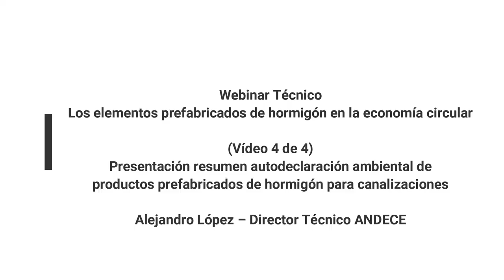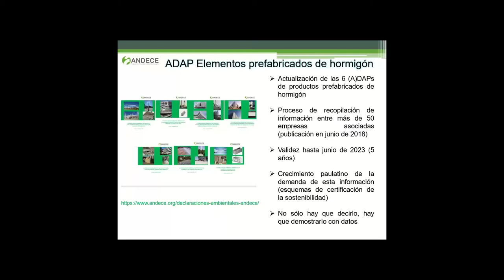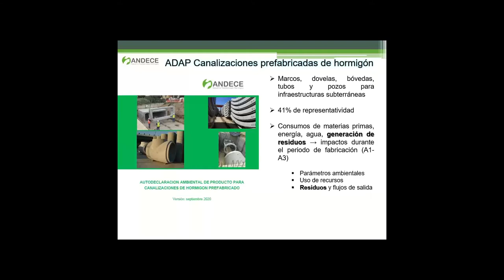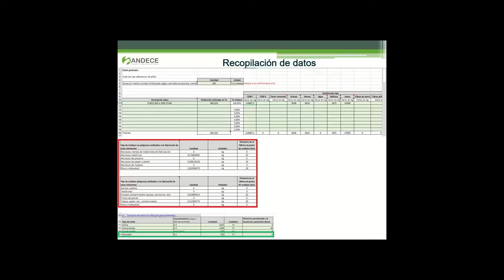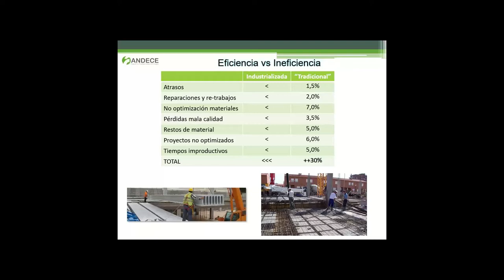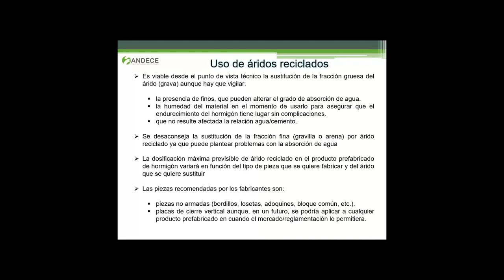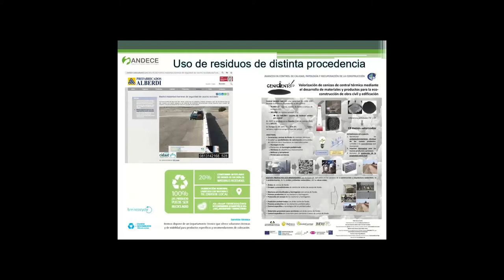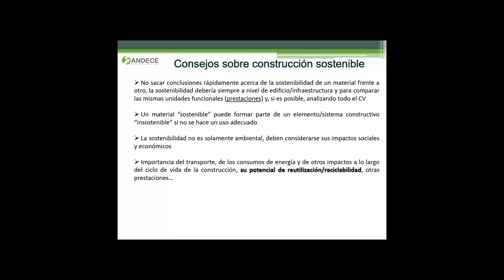Presentación resumen ADAP ANDECE de canalizaciones prefabricadas de hormigón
El plan de acción de economía circular aprobado por la Comisión Europea establece realizar un uso más eficiente de los recursos, minimizando los que se consumen y reincorporándolos a un nuevo proceso productivo. El propio concepto de prefabricado, como variante industrializada de la construcción en hormigón, ofrece una serie de características de partida que permiten asegurar que habrá una mejor adaptación a las exigencias que en este sentido se derivarán, como son una menor cantidad de residuos obtenidos y, que de producirse, se generan en la propia fábrica por lo que su aprovechamiento es más sencillo y económico, una probada mayor durabilidad o un diseño estructural más optimizado.

Charla impartida por Alejandro López, Director Técnico de ANDECE